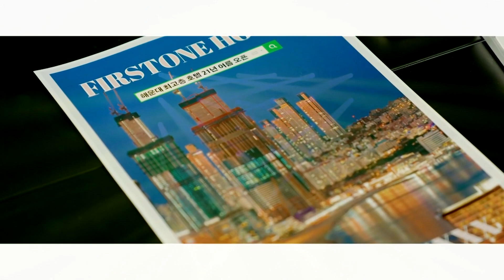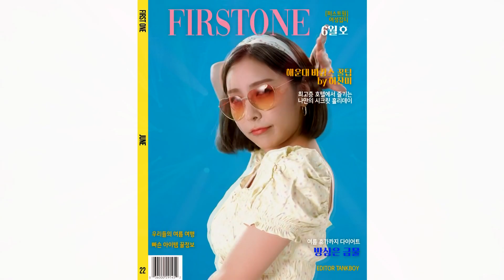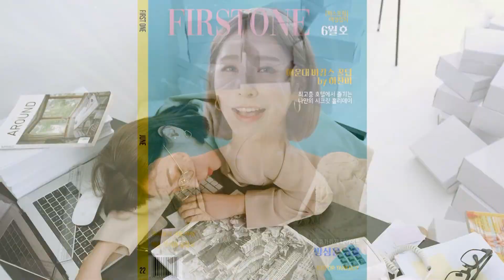허찬미 - 해운대 밤바다 132 (BEAT PLAY)